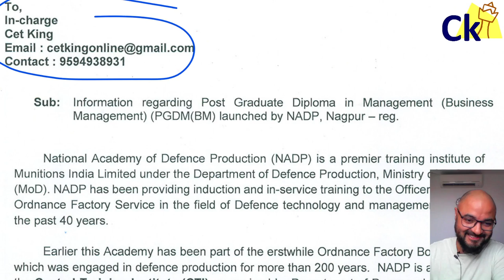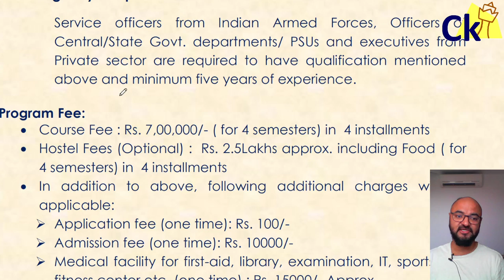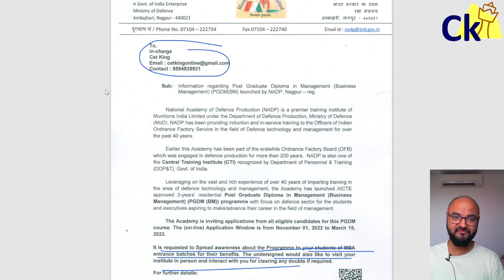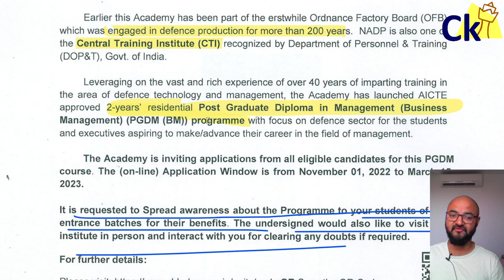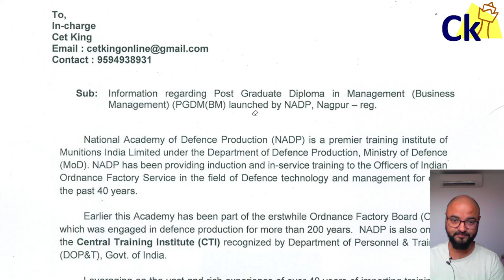Hidden Gem? MBA in Defence Sector! New Govt College MBA Program!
The Post Graduate Diploma in Management (Business Management) is an
AICTE approved 2-years fully residential programme with a focus on defence industries, for the students including executives aspiring to make/advance their career in the field of management.
PGDM(BM) course intends to provide both theoretical and practical learning in diverse areas of management. The curriculum of this course is designed to build the capacity of students/executives in all functional areas of management by inculcating/developing their managerial skills. Moreover, a special focus on Defence Management topics has been given in the curriculum to have a better appreciation of specific needs of defence sector.
Leveraging on the vast and rich experience of over 40 years of imparting training in the area of defence technology and management, NADP has started this PGDM(BM) course to create a pool of highly skilled managers to take the Indian defence industry to a new height and make ‘Atmanirbhar Bharat’ in defence production.

Target Group:
• Graduates keen on developing career in Business Management in the emerging field of Defence Production as well as in other areas of operation including executives from private as well as non-profit organisation.
• Service officers from Indian Armed Forces
• Officers of Central/State Govt. departments and PSUs.
Eligibility:
• Qualification
Minimum 3 years Bachelor’s degree in any stream with at least 50% marks for general candidates and 45% for reserved category candidates.
• Age - No age restrictions
• Experience
No restrictions
Service officers from Indian Armed Forces, Officers of
Central/State Govt. departments/ PSUs and executives from
Private sector are required to have qualification mentioned
above and minimum five years of experience.
Program Fee:
• Course Fee : Rs. 7,00,000/- ( for 4 semesters) in 4 installments
• Hostel Fees (Optional) : Rs. 2.5Lakhs approx. including Food ( for
4 semesters) in 4 installments
• In addition to above, following additional charges will be
applicable:
➢ Application fee (one time): Rs. 100/-
➢ Admission fee (one time): Rs. 10000/-
➢ Medical facility for first-aid, library, examination, IT, sports and
fitness center etc. (one time) : Rs. 15000/- Approx.
➢ Caution money (Refundable): Rs. 25000/-

National Academy of Defence Production (NADP)
is a premier training institute of Munitions India
Limited under Department of Defence Production,
Ministry of Defence. NADP has been providing
induction and in-service training to the officers of
Indian Ordnance Factory Service in the field of
defence technology and management for over
the past 40 years.
Earlier this Academy has been part of the erstwhile Ordnance
Factory Board (OFB) which was engaged in defence production for
more than 200 years. NADP is also one of the Central Training
Institute (CTI) recognized by Department of Personnel & Training
(DOP&T), Govt. of India.
With its motto ‘Vidya Amritam’ (Knowledge is Eternal), the Academy
is committed to the philosophy of ‘Excellence through Learning’.
The Academy has evolved over the years to meet the fastchanging needs of the Indian defence industries in public and
private sector to equip the executives with adequate technical and
managerial skills to cope up effectively with the increasingly
complex defence business environment through ‘Management
Development Programmes (MDPs)’. The Academy possesses a pool
of well qualified and experienced faculty members and has gained
substantial experience in capacity building in defence
management.
Now, this Academy has started AICTE approved 2-years residential
Post Graduate Diploma in Management (Business Management)
programme with focus on defence sector to contribute in creation
of ecosystem for defence industries to make ‘Atmanirbhar Bharat’
in defence production.

mba in defence management syllabus.